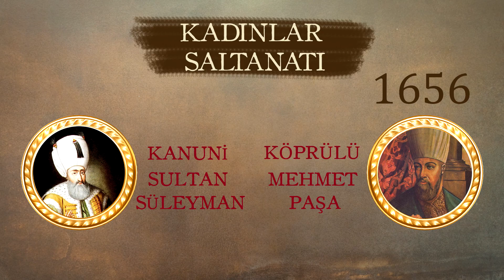Haremin Acımasız Sultanları: Osmanlı İmparatorluğu'nun Kaderini Değiştirdiler..!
Osmanlı İmparatorluğu'nun yaklaşık 600 yıllık tarihi boyunca, çeşitli kadınlar önemli roller üstlenmiştir. Özellikle siyasi ve toplumsal konularda bazı kadınlar çok etkili olmuşlardır. Örneğin, bazı kadınlar Osmanlı sarayında diplomatik görevler üstlenmiş veya devlet işlerine dahil edilmişler. Bu döneme ise Kadınlar Saltanatı adı verilmiş. Bu dönem, Kanuni Sultan Süleyman döneminde başlamış olup 1656 yılında Köprülü Mehmet Paşa'nın sadrazam oluşuna kadar devam etmiştir.

Kaynaklar:
Kadınlar Saltanatı, Ahmet Refik Altınay, Tarih Vakfı Yayınları, ISBN 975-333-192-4, Mayıs 2005.